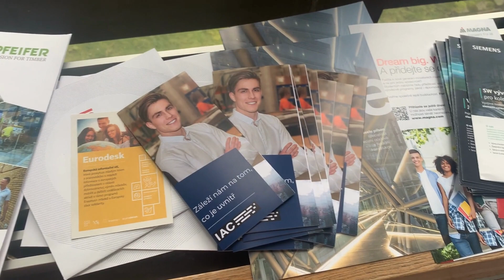Veletrh pracovních příležitostí ZČU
Naše účast na veletrhu pracovních příležitostí Západočeské univerzitě v Plzni.